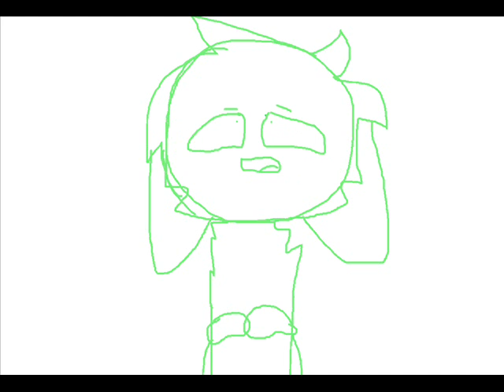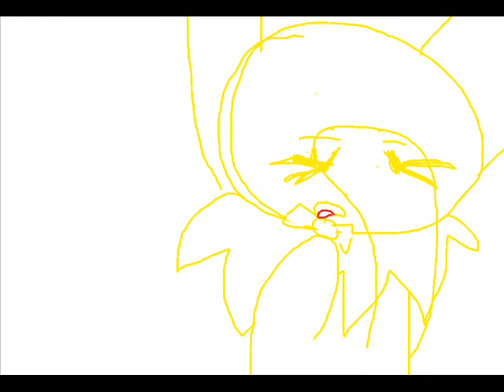PolarBear Active Ep 4▐ Trick Or Treating!!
Ello, Yus this is a WIP, & stuff, but i dunno if im gonna complete it, If I do it wont be right now :P

Characters, Jackie's mine